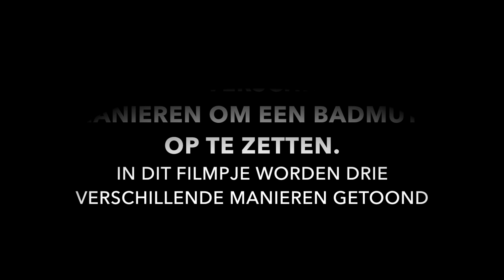KNZB SuperSpetters Badmuts | SuperSpetters - Zwemlesmethode KNZB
In dit filmpje wordt uitgelegd hoe je een badmuts op de beste manier op kunt zetten.